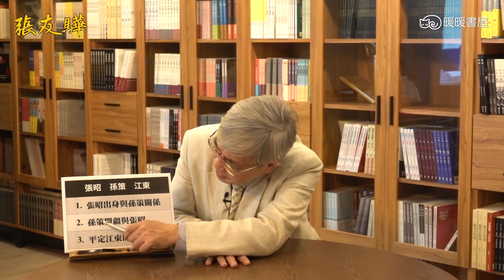【張友驊挺三國】「人性．名臣．戰爭」第264集，張昭 孫策 江東，平定江東的布局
孫策的謀主張昭──
「人性．名臣．戰爭」第264集，張昭　孫策　江東，平定江東的布局

1. 張昭出身與孫策關係
2. 孫策開疆與張昭
3. 平定江東的布局

東吳在三國的三個政權中，其內部政情局勢是特別繁複的。而歷經了整個東吳建國歷程的見證者，就是張昭。

張昭其實看不起孫策和孫家的人，因為他是儒學之士，自認文化涵養高，不像孫家人是武人集團出身。如果沒有張昭，就沒有所謂的江東；沒有孫策，也就沒有所謂的江東。孫策集團的崛起，靠的都是淮泗集團武人的力量，也就是靠丹陽兵而起的。

張昭是北方南渡之人，他這個江北人士之所以會進入孫策集團，完全是因為孫策主動。孫策知道平定江東，光靠武人集團是不夠的，他平定江東殺戮之慘，造成世家大族根本不想跟他合作，所以他知道光靠武力無法與北方爭雄。所以孫策請出了張昭、張紘、陳瑞、秦松等人，都是江北人士南下避禍之人。孫策本來依附袁術，袁術稱帝時，孫策離開，這與張昭有關，張昭也建議孫策平定江東六郡、不要殺戮太重，平定江東整整花了孫策七年的時間。